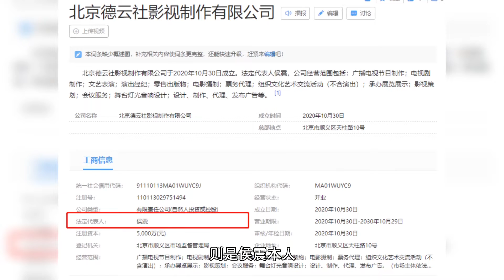专治郭德纲的人物：于思洋要炸老郭电脑，侯震在老郭面前打游戏